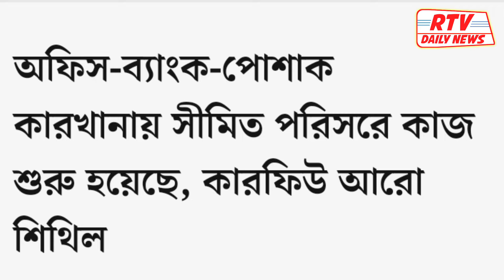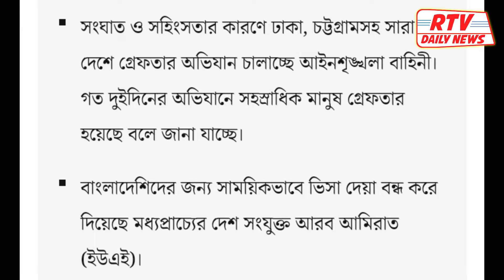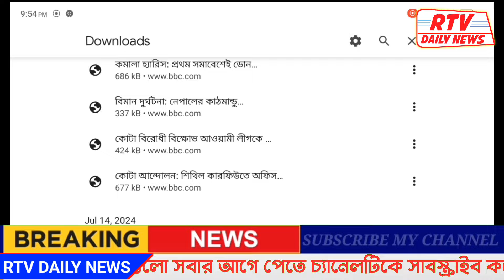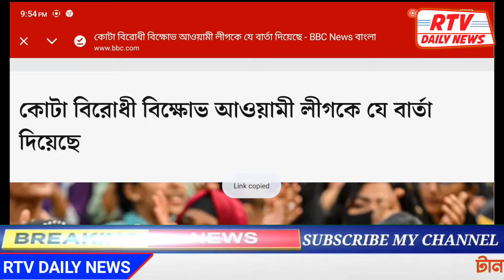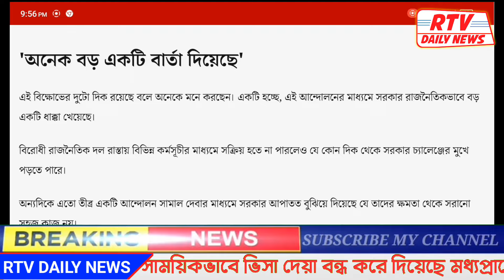একনজরে দুপুরের আন্তর্জাতিক আলোচিত সব খবর | Latest Bangladeshi News | দুপুর ০৩ টা | ২৫ জুলাই ২০২৪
একনজরে দুপুরের আন্তর্জাতিক আলোচিত সব খবর | Latest Bangladeshi News | দুপুর ০২ টা | ২৫ জুলাই ২০২৪